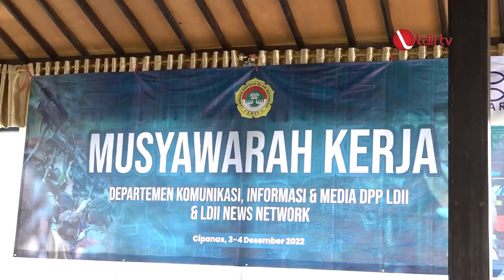LDII TV: LDII Ajak Generasi Milenial Sebarkan Konten Positif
Departemen Komunikasi, Informasi dan Media (KIM) DPP LDII dan Pokja LINES menggelar Musyawarah Kerja di Villa Muhtar, Puncak, Bogor pada Sabtu (3/12) dalam rangka menyusun program kerja 2023 sekaligus mengevaluasi kinerja sebelumnya.

Ketua DPP LDII Bidang KIM DPP LDII Rully Kuswahyudi mengatakan, semakin berkembangnya kegiatan LDII jadi harus ditunjang dengan support system dari KIM. “Di tahun 2023 nanti akan ada program baru yang ditampilkan. Akan ada perbaikan dari kinerja sebelumnya. Karena dunia kreatif sendiri juga semakin berkembang dan didominasi anak muda, karena itu peran generasi muda sangat dibutuhkan,” ujarnya.

Facebook : Lembaga Dakwah Islam Indonesia